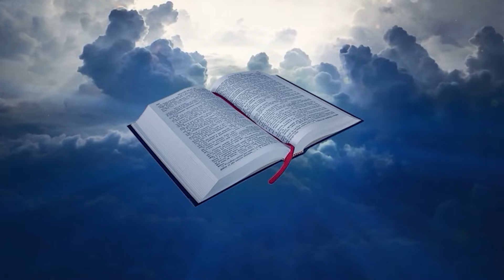LA BIBLE N'ÉTAIT PAS EN TRAIN DE JOUER ! Des prophéties qui vont bientôt se réaliser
Ce que la Bible a dit qui arriverait est sur le point de devenir réalité, mais les gens continuent d'ignorer. Découvrez les 3 prophéties de l'Apocalypse qui sont sur le point de se réaliser.